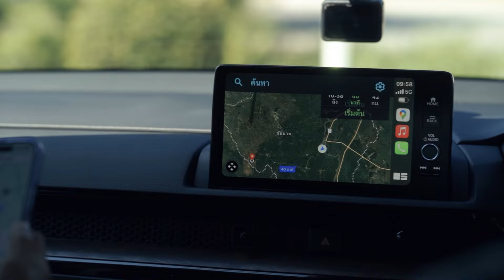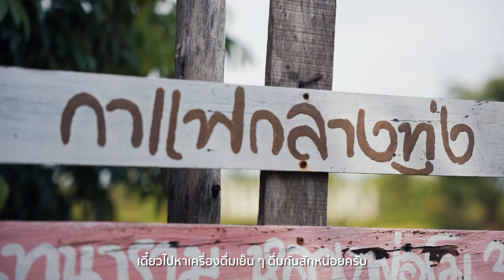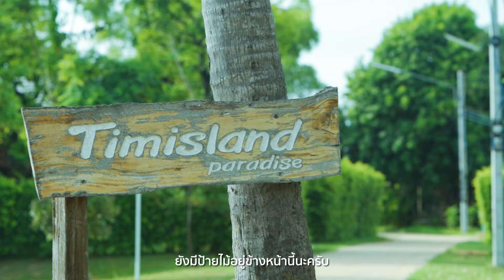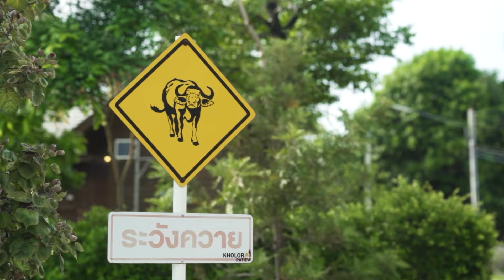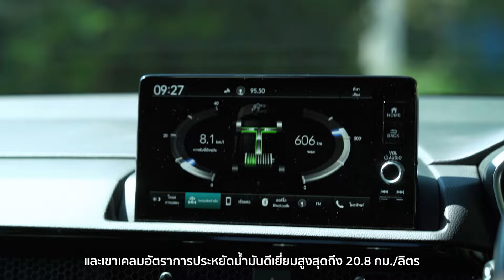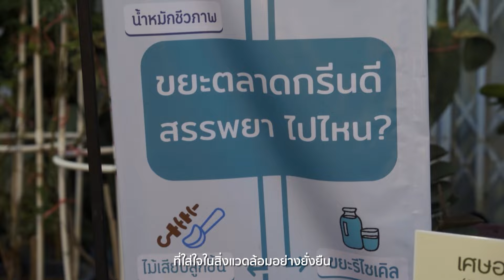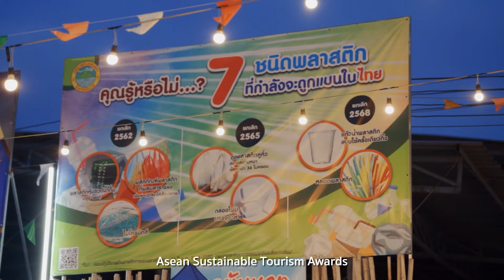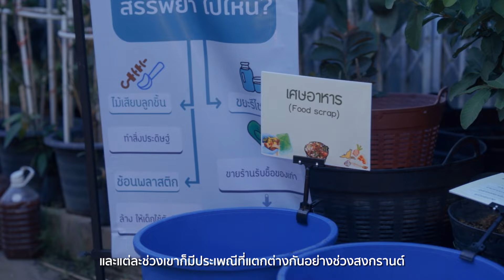ชัยนาท!! ในมุมที่ไม่เคยรู้ l เกาะล้อ พาเที่ยว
@Kholorpatiew ทริปนี้มาพร้อมกับรถยนต์ HONDA CR-V e:HEV ES พาชมสถานที่ท่องเที่ยวที่มีความสวยงามจนกลายเป็นดินแดนมหัศจรรย์ ด้านประติมากรรม วัฒนธรรม ที่อยากให้ทุกคนได้มาสัมผัสที่ "วัดไกลกังวล" และดื่มด่ำชมบรรยากาศ สัมผัสกับกลิ่นอายทุ่งนา จิบเครื่องดื่มเย็น ๆ ที่ "Friend Cafe คาเฟ"  พร้อมเข้าที่พักบรรยากาศริมน้ำปละทำกิจกรรมชิว ๆ ที่ "ทิม ไอส์แลนด์"  อีกหนึ่งสถานที่ที่ไม่ควรพลาดอย่างตลาดเก่าแก่ที่มีความรักษ์โลกแบบสุด ๆ เพราะได้รับรองมาตรฐานการท่อองเที่ยวไทยอย่าง "ตลาดโรงพักเก่าสรรพยา" เที่ยวให้คุ้ม...ต้องที่ชัยนาท

00:00   ไฮไลต์
01:22   วัดไกลกังวล
05:08   Friend Cafe คาเฟ
07:35   ทิม ไอส์แลนด์
09:46   รีวิวรถยนต์ HONDA CR-V e:HEV ES
11:28   ตลาดโรงพักเก่าสรรพยา